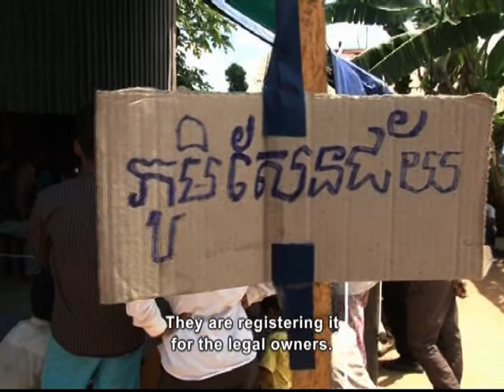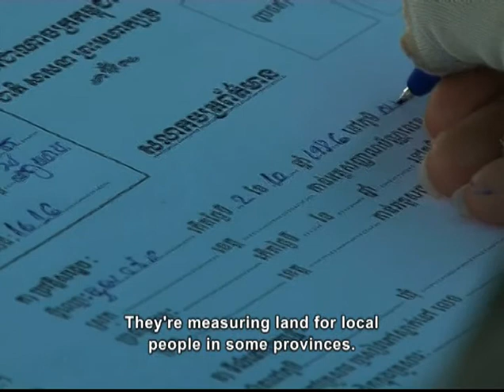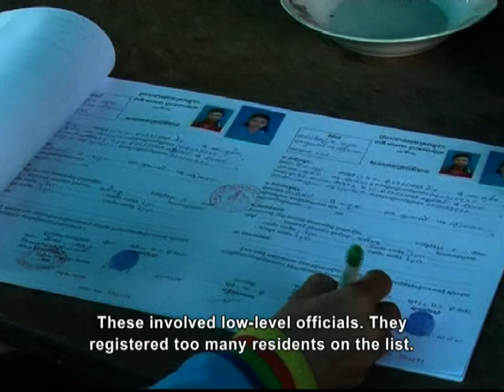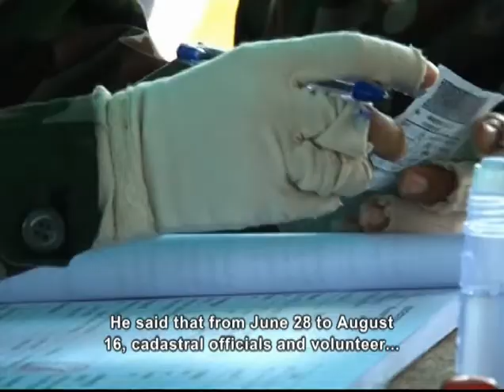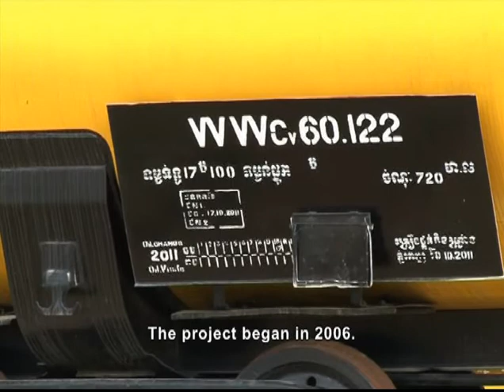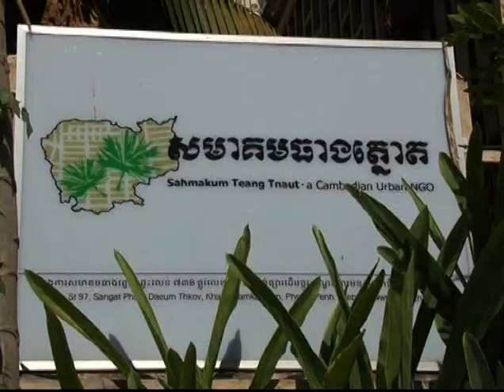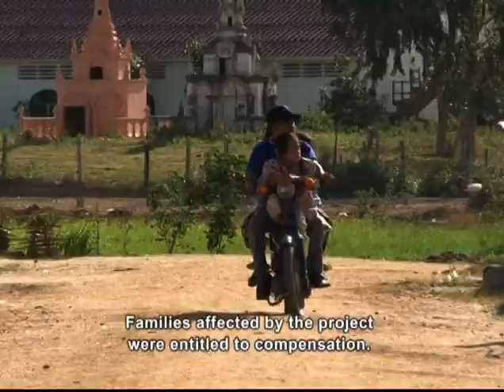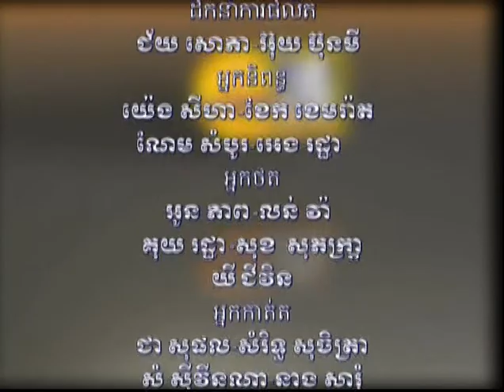Show 250: Land Registration and Distribution and Railway Development Issue (English Subtitle)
Topic 1: Land Registration
Topic 2: Distribution and Railway Development Issue